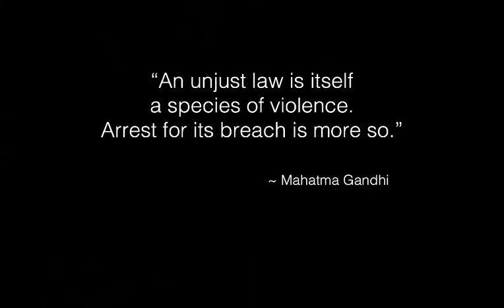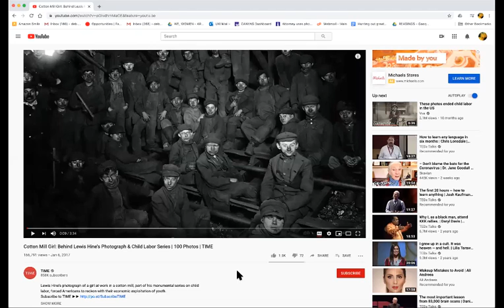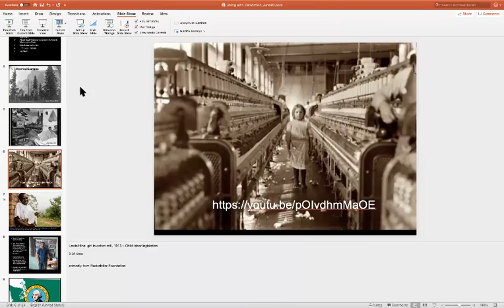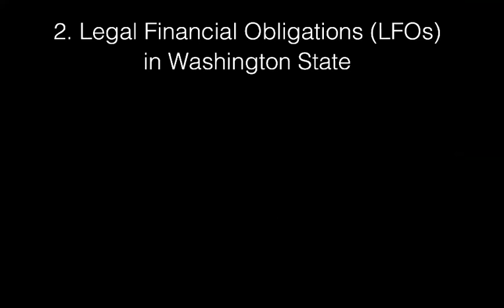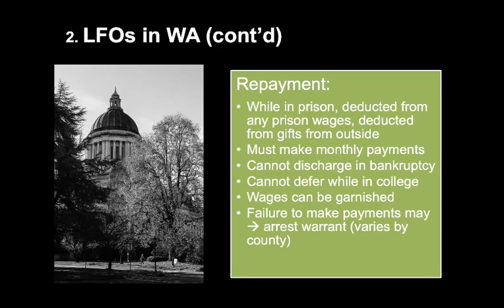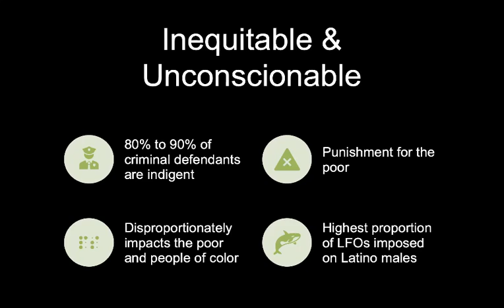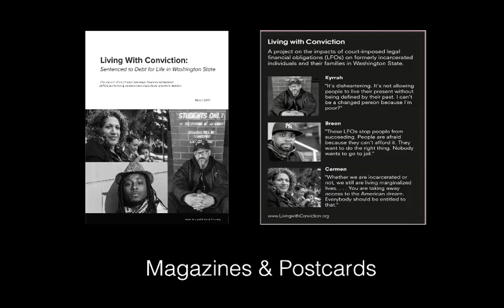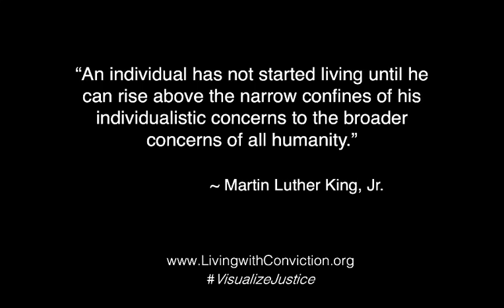Espinosa Living with Conviction Presentation June 20